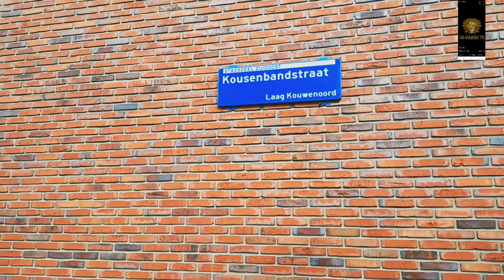Ondernemers in de Bijlmer..wij w88 niet op anderen!!